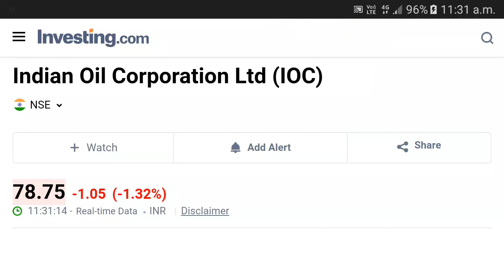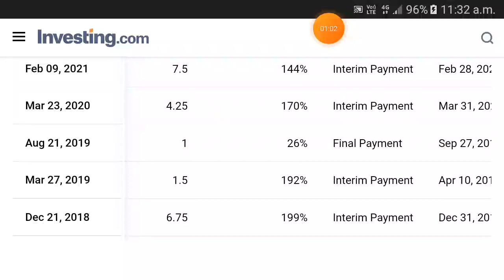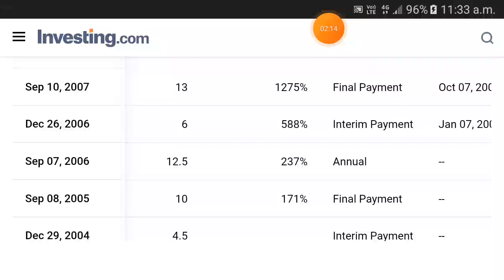IOC Dividend history | ioc dividend date 2023 | ioc dividend news